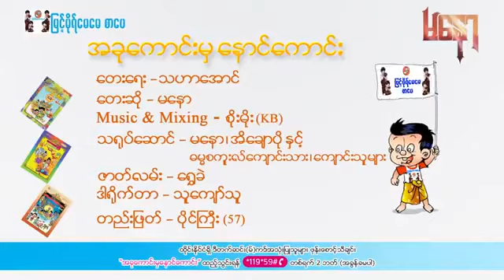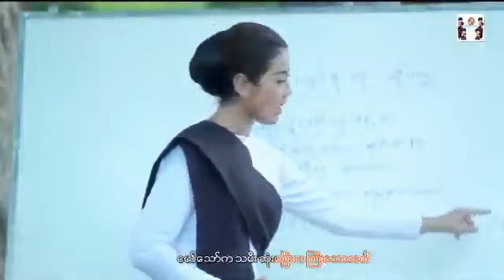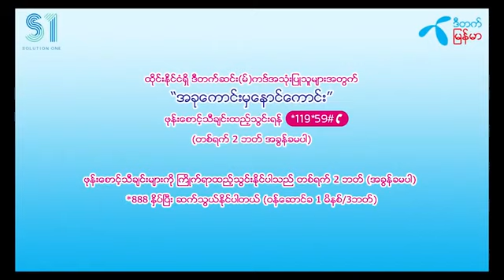မေနာ - အခုေကာင္းမွေနာင္ေကာင္း Ma Naw 💘 မနော - အခုကောင်းမှနောင်ကောင်း Ma Naw